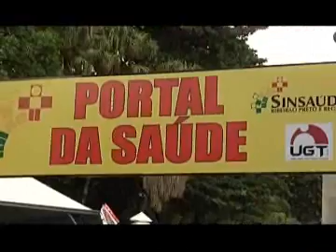Sinsaude NB 911